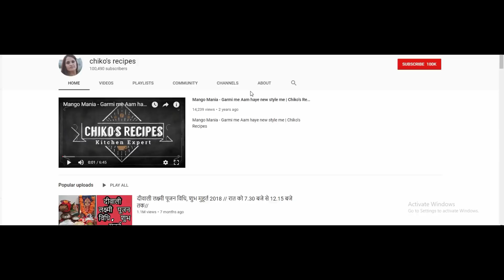5 June, 2020 चंद्रग्रहण है या नहीं...... तो क्या करें क्या ना करें || Chiko's Recipes